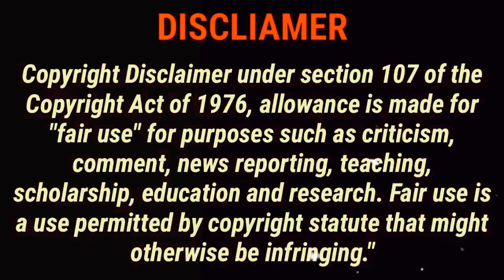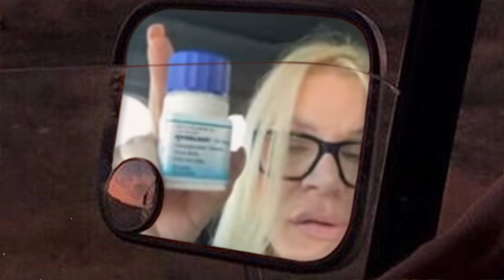JLR The Felon ran client background for Airbnb 😳 WTF DIAMONDS•JLR•POO-POURRIE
UMMMMMMM HELLO?! 4/3/23 ride

A few have asked so $Lippyclips 🤘💋 💨